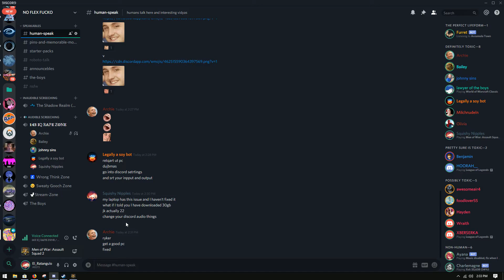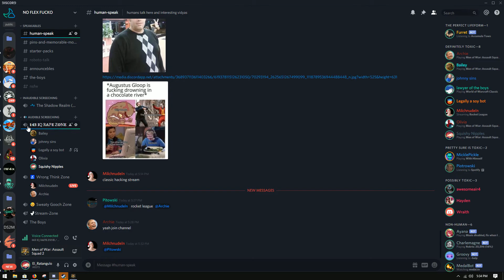Men of War: Assault Squad 2 Earrape Boogaloo